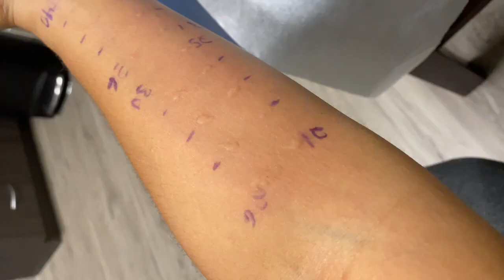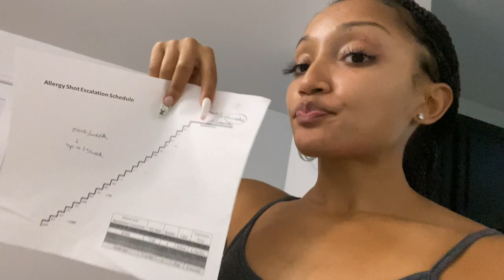ADULT CHICKEN POX? BUMPS? ALLERGIES? WTH??!!!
Heyyy SpiceSqaud! Talk about uncomfortable, itchy & belong in a bubble? How many of you belong in a bubble as well? lol I thought it would be cool to bring you all along with me during this experience haha! Love you guys and hope you enjoyed 😘

Check out "TOP 5 SPRING/SUMMER PERFUMES: MUST HAVES"

Check out "FASHION NOVA Try-On Haul-SUMMER 2020: OMG 😮 SURPRISE! MY MOM PICKED OUT ALL OF MY OUTFITS!"

Check out "Forever 21 Try On Haul" if you haven't already  😘

**SOCIAL MEDIA**